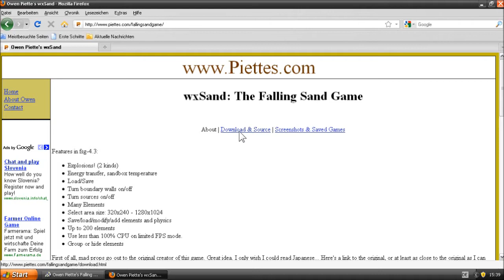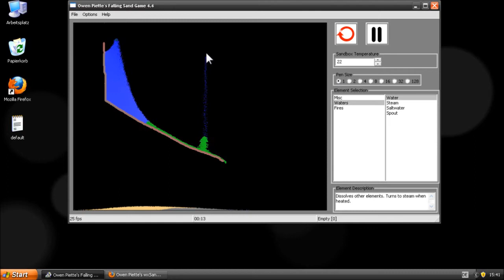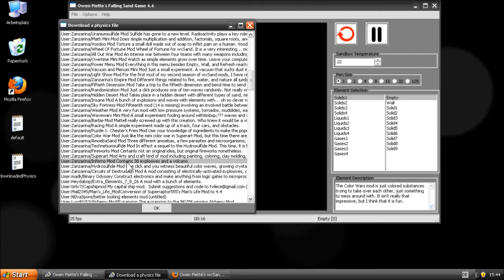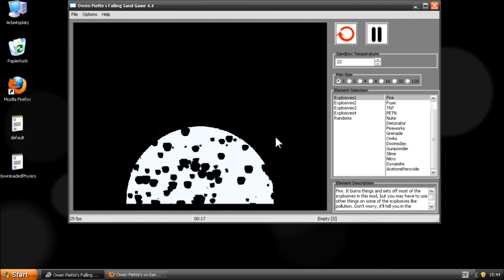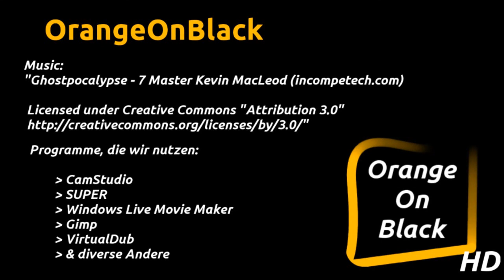Spiel gegen Langeweile - The Falling Sand Game - Spielevorstellung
In diesem Video wird 'Owen Piette's wxSand' Game vorgestellt.